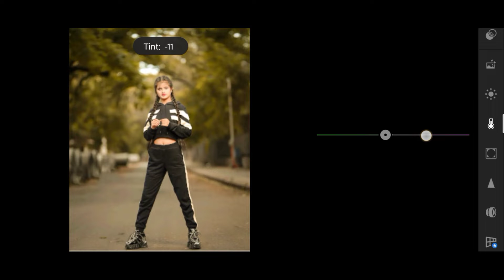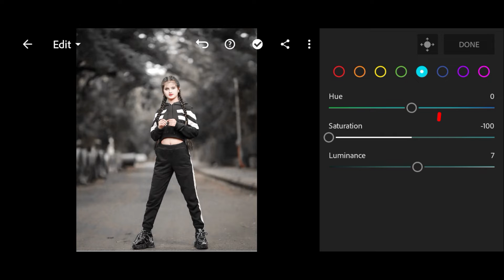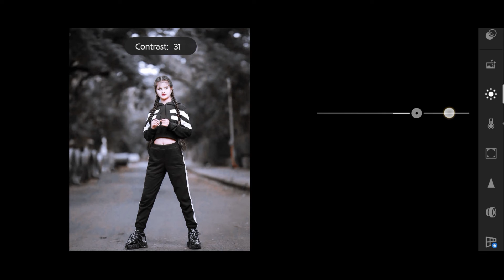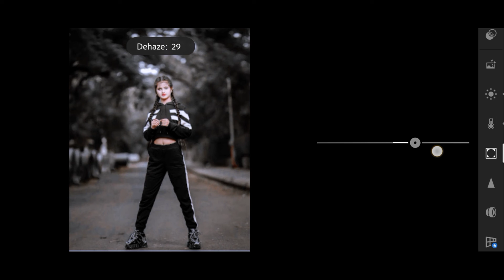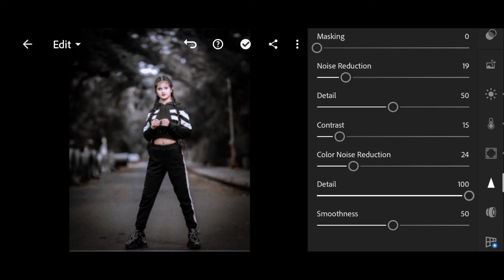Lightroom urban black tone photo editing tutorial//Lightroom background colour change perset